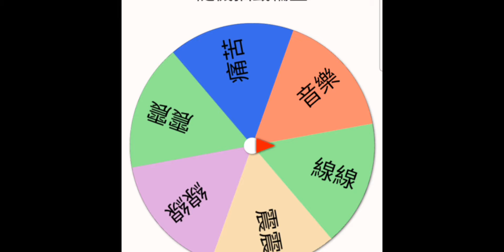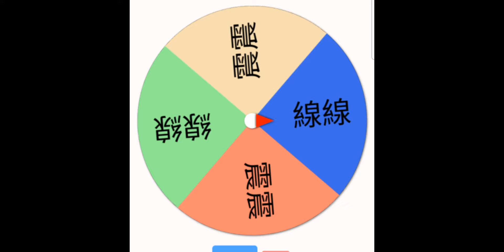[Blox Fruits] 當我獵賞時每死一次 就要隨機抽獎出一顆果😱 (福利篇)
有點後悔 e